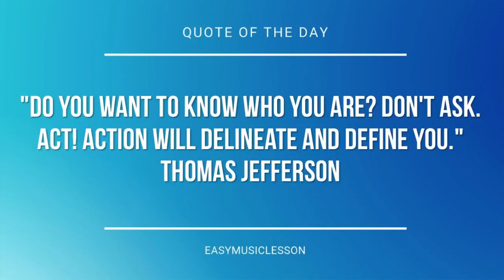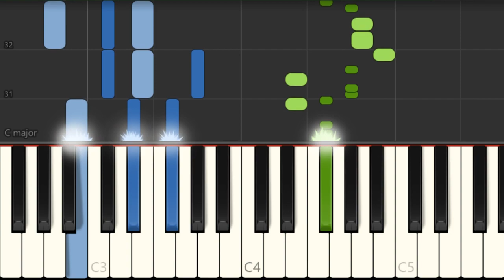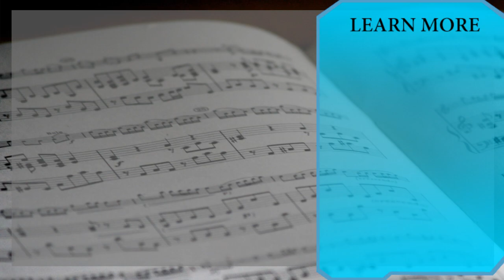Piano Tutorial: How to play Hamster Dance by Hampton the Hamster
Here is a sheet music/tab video on the song Hamster Dance by Hampton the Hamster on the piano. A piano tutorial arrangement which is transposed to notes that are easily played by piano, for the song Hamster Dance by Hampton the Hamster.

EasyMusicLesson teaches you to play the your favorite instrument, through well-arranged sheet music so that you too can learn how to play Hamster Dance by Hampton the Hamster on the piano as fast as you can. A piano tutorial with backing tracks to help your play the song better.